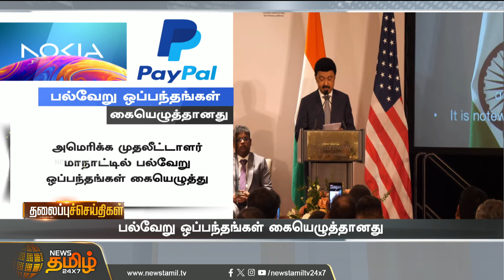Today Headlines - 30.08.2024 | 09 AM தலைப்புச் செய்திகள் | NewsTamil 24x7